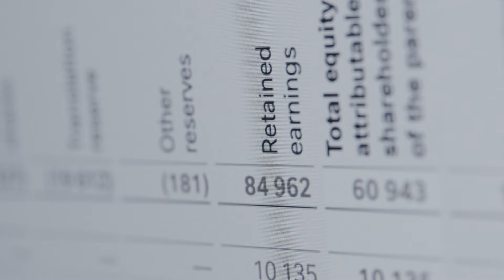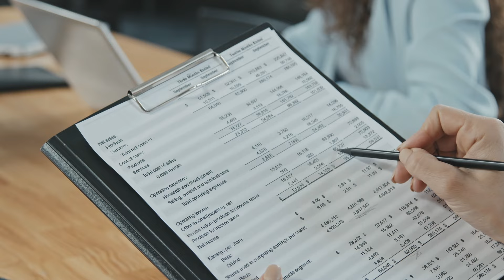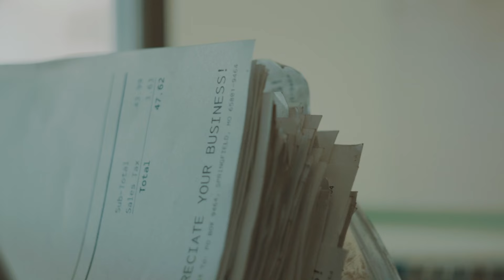Proving Ability to Pay after a Financial Rough Patch | EB-3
When you filed for an employment based green card, your business was doing great, and could easily prove that it had the ability to pay the proffered wage offered to the beneficiary. Now, though, you've had a rough year or two, and your ability to pay is looking much harder to prove. Here's how we use the Matter of Sonegawa to get our clients approved for an EB-3, even though the company was struggling financially.

4. How to Get Motivated, Deal With Pain, Judge Others Better and Make Your Life Beautiful: